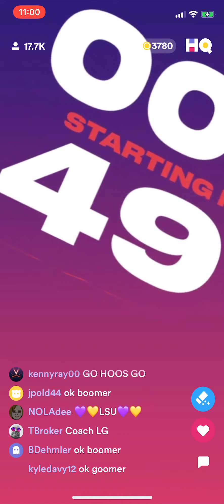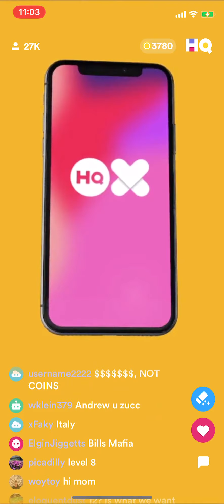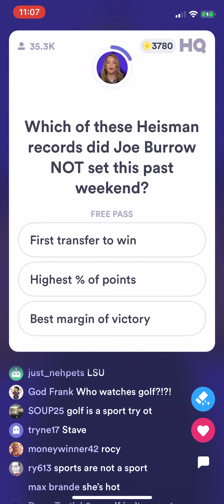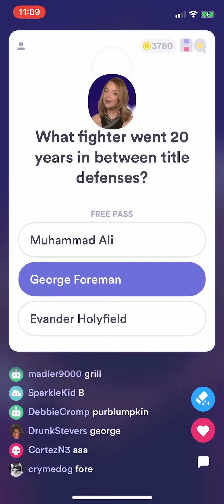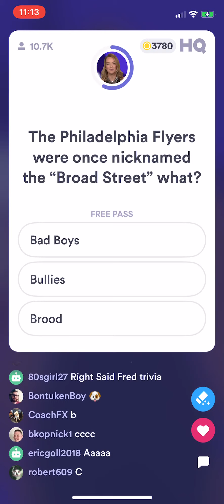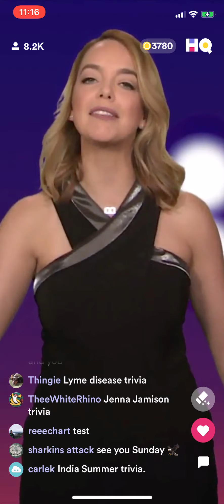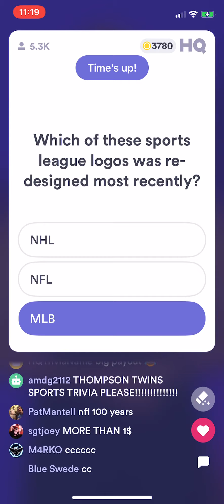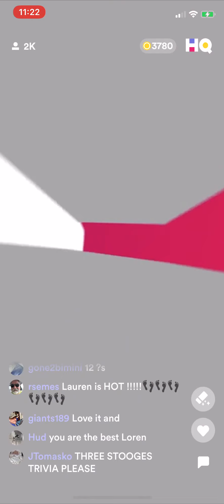(AD-FREE) HQ Sports (Classic + Checkpoints (15Q) • $1K/~$1.48) Monday 16 December 2019 8pm ET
The host for this show was Lauren Gambino.